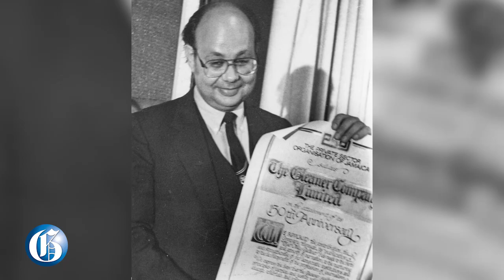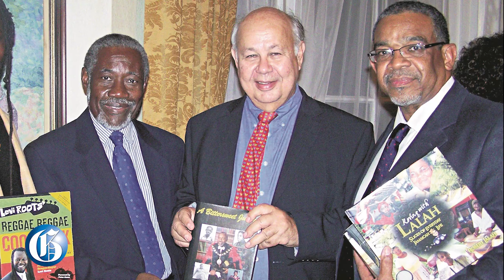PICTURE THIS: Oliver Clarke through the years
MAY 17, 2020: Former RJRGLEANER Group chairman Oliver Clarke left an indelible impression on people and organisations with which he worked. Here's a look back at some of his moments of fellowship and fervour defence of the press and business in Jamaica.